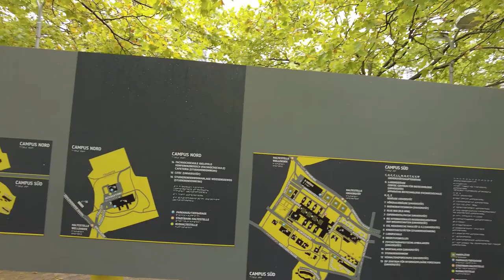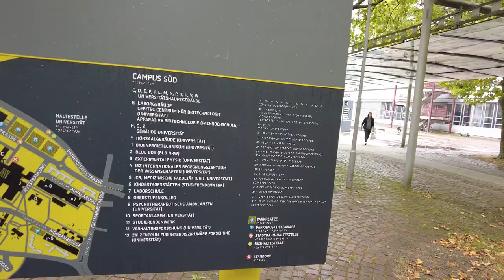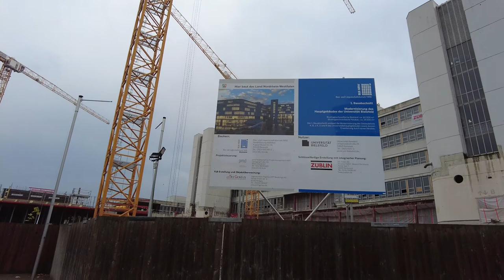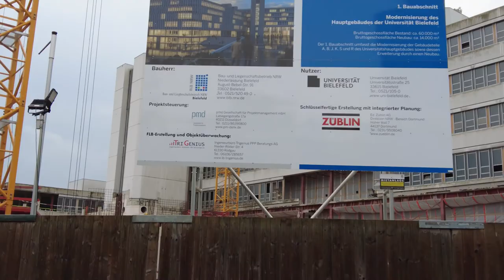VLOG 059 || Travel In Bielefeld University With Lutfur Rahman Bulbul || Germany || 17.08.2021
Bielefeld University is a university in Bielefeld, Germany. Founded in 1969, it is one of the country's newer universities, and considers itself a "reform" university, following a different style of organization and teaching than the established universities. Wikipedia

Last 17th August 2021, I have visited Bielefeld University. In this video, I have shown the main entrance of Bielefeld University and the main building. Bielefeld university main entrance is so beautiful. They have two campuses, one is on the north and south campus. At Bielefeld University, the south campus is bigger than the north campus.

00:00 Intro
00:06 At Bielefeld U-Bahn
00:35 Escalator Facts
03:32 Entering Bielefeld University
04:30 At Bielefeld University Campus
07:03 Bulding New Campus on Bielefeld University
08:47 In Front of  Bielefeld University Main Building
09:15 North & South Campus of Bielefeld University
09:47 Sad Experience
10:31 Good-Bye Bielefeld University
10:35 Bye Bye

04.